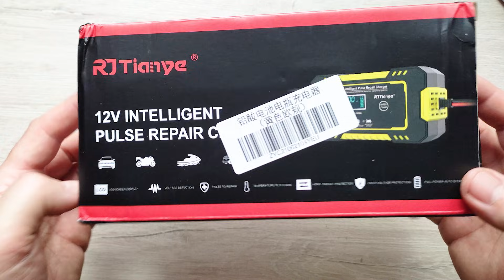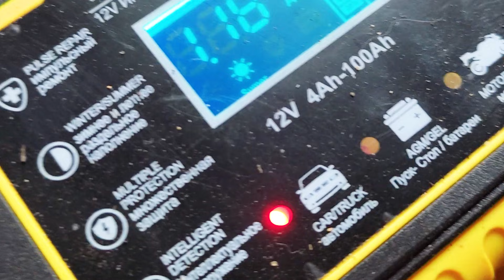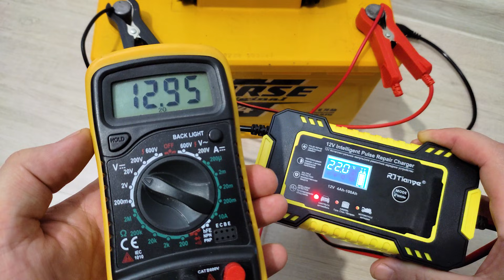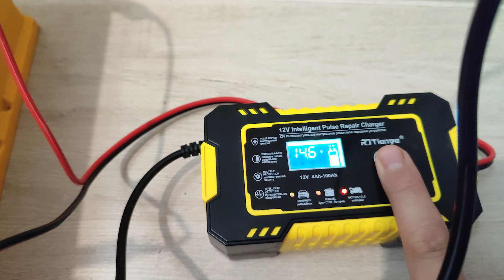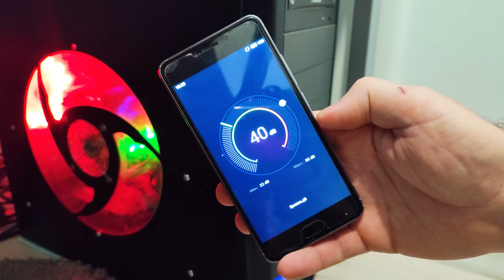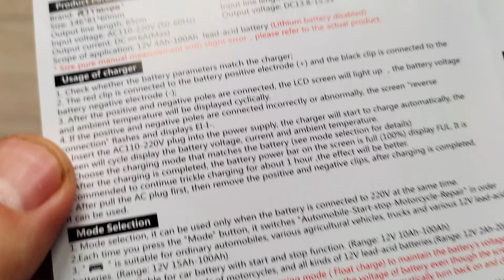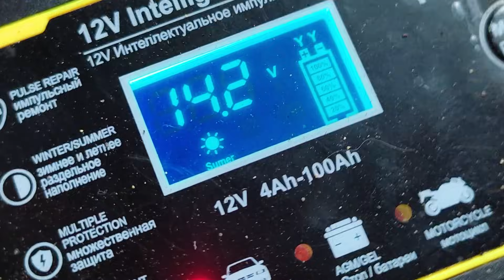💥ТОП зарядное устройство для АВТОМОБИЛЬНОГО АКБ с Алиэкспресс. ТЕСТ. Разборка. Стоит ли покупать?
Зарядное считается полностью автоматическое, умеет определять емкость батареи, автоматически определяет необходимое напряжения и тока заряда. Напряжения зарядки от 8 до 13.8 вольт. Максимальный ток 6А. Диапазон заряда батареи от 4 до 100Ah. Имеет режим ремонта АКБ благодаря импульсному току. Защита от перезарядки и переплюсовки.
Устройство рассчитано для свинцово кислотных, гелиевых аккумуляторов. Отмечу для литьевых не подходит.

В этом видео коротко пройдусь по характеристикам, сделаю небольшое тестирование, посмотри, что внутри. И так как пользуюсь девайсом 3 месяца, выскажу свое мнение.

Если одна из ссылок не работает – напишите об этом в комментариях, и мы это исправим.
С виду смотрится как бы не плохо, кабеля средненькие, клипсы обычные. В целом сделано аккуратно, если по дизайну, мне понравилось:) На передней панели встроенный цифровой ЖК-дисплей. Три индикатора для выбора режима, и кнопка MODE, для переключения режимов. Из бонусов, на передней панели прописью на русском языке.

Распаковка и обзор товара на канале "Чудо Обзор". Обмен опытом о покупках в зарубежных интернет-магазинах, дать зритель возможность  детально  посмотреть на товар. В идеале — обзор товаров создается на основе ЛИЧНОГО опыта (правдивые факты и эмоции от использования). Стараюсь снимать интересные и информативные распаковки, обзоры.